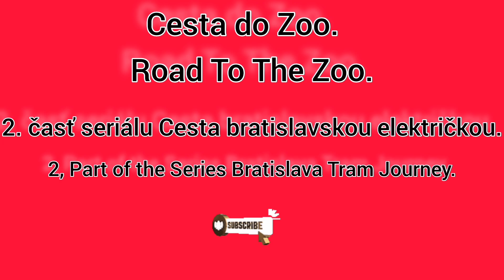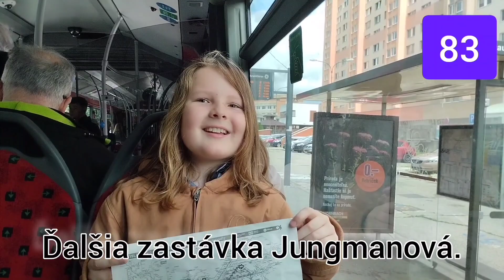Cesta bratislavskou dopravou-časť 2. Cesta do Zoo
2. časť-Moja cesta po Bratislave

00:14 Petržalka
10:26 Most SNP
11:30 Tunnel
13:23 Pri Dunaji
15:14 39